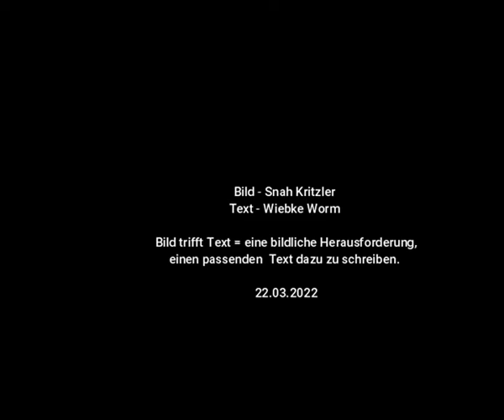Die Erde voller Narren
Eines der Dinge die ich mag, sind Herausforderungen dieser Art:
                                               "Bild trifft Text"

Den Anfang macht ein Bild, eventuell auch noch nicht ganz fertig, mit der Aufforderung des Künstlers/der Künstlerin an mich, mir dazu etwas einfallen zu lassen. Manchmal mit einigen Vorgaben, manchmal ohne.

Hier bei diesem Bild von Snah war die einzige Vorgabe: "Die Erde voller Narren".

Danke @snahehcats (Insta) für diese meisterliche Kulizeichnung und die erneute Herausforderung. Hat mich wieder inspiriert und mir auch Spass gemacht.

Meinen Text habe ich eingelesen, das Bild (mit Erlaubnis) ins Video gepackt und wünsche jetzt einige unterhaltsame Minuten.